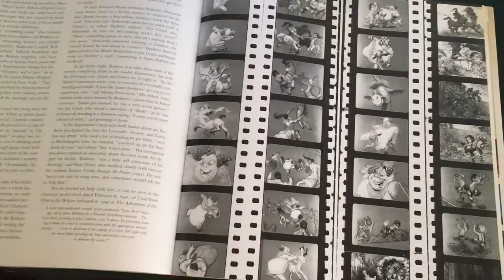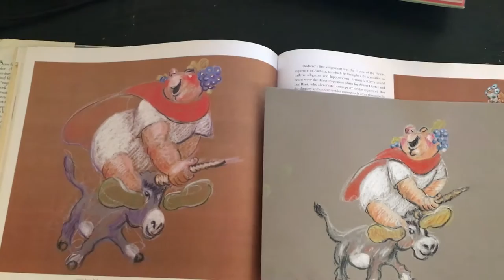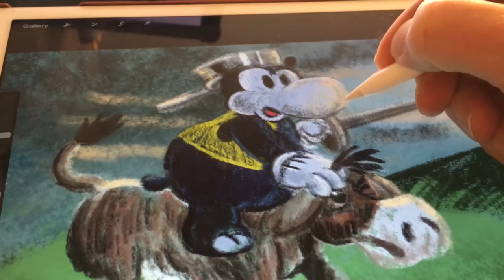Inspiratie Disney artiest James Bodrero - Stefan Tekent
Het is altijd inspirerend om naar andere illustratoren te kijken. In deze video bekijk ik tekeningen van de Disney artiest James Bodrero en een tekenaar waar hij weer door geïnspireerd raakte Heinrich Kley.

Wat voor een illustratoren of schilders inspireren jou?
Laat het weten onder aan deze video.

Als je deze video leuk vindt, geef het dan een duimpje omhoog!